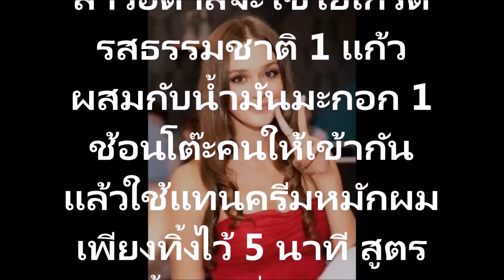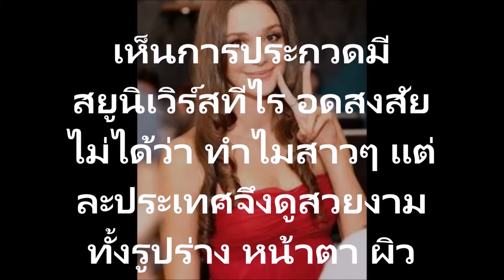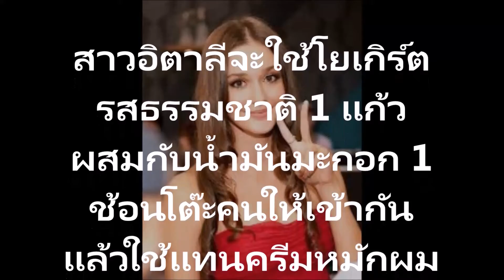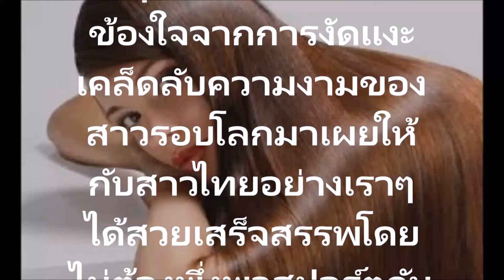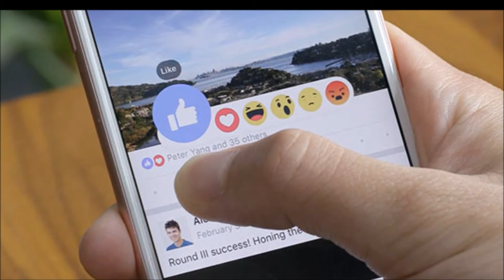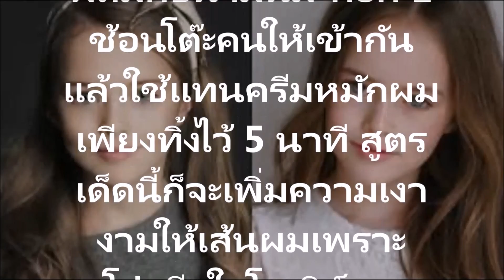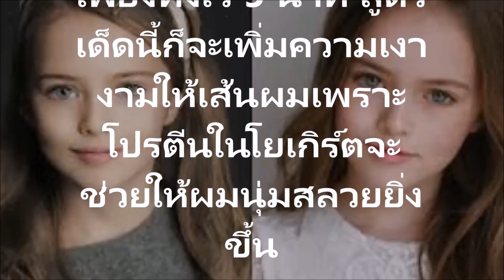ผมสวยเป็นมันเงาจากสาวๆประเทศอิตาลีด้วยสูตรโยเกิร์ต น้ำมันมะกอก ผมนุ่มสลวย